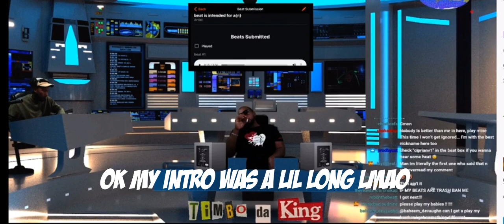TIMBALAND PLAYS MY BEAT ON BEAT CLUB - HATERATION INVESTIGATION??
In this video I do an investigation into whether I was given a completely fair shake or if MANS WERE HATING LOL Bothered me you could see Tim boppin but maybe the voices in his head (Zayd!!) were tipping the scales, YOU BE THE JUDGE - Still all love Zayd, I'm gona get better and get more shit played on there.. at least I made it to beat two, that's something! Not to mention one of the best producers of all time got to hear my joint, huge W in itself.

This is all jokes, no one's salty btw, just a lil content is all.. truthfully I credit myself with forcing them to change their format, it hasn't been as much beat judging anymore it's about them cookin up with randoms which is cool but I feel like these guys are a lil lost in the sauce out here. Tim should be judging, no one else. And cookin. His channel should be about himself, not a cast of characters.

like and sub my doggs.